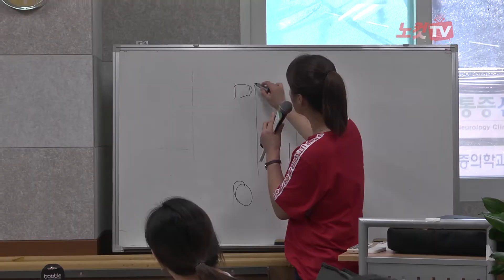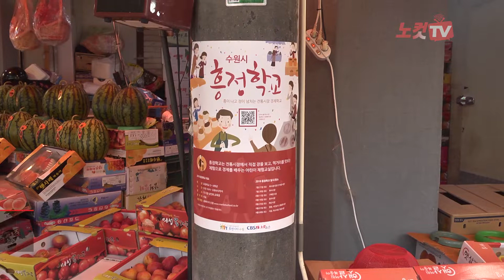수원시, '2018 흥이나고 정이넘치는 전통시장 흥정학교' 개강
- 21일, 북수원종합시장에서 수원시 전통시장 흥정학교 첫 개최

수원시는 학부모와 아이들이 함께 팀을 이루어 수원시 곳곳의 전통시장을 직접 체험할 수 있는 '2018 흥이나고 정이넘치는 전통시장 흥정학교'를 21일 북수원종합시장에서 개최했다.

2014년도에 처음 시작해 올해로 5회째를 맞은 '흥정학교'는 미래의 고객인 젊은 부모와 어린이들이 전통시장을 친숙하게 느낄 수 있도록 해주는 일일학교로 21일 북수원종합시장에서 초등학생과 학부모 그리고 관계자 70여 명이 참가해 경제교실 수업 및 체험프로그램이 진행됐다.

흥정학교 프로그램은 △1교시 교장선생님의 '환영인사', △2교시 '참 쉬운 경제교실'을 통해 합리적인 소비 교육, △3교시 '다 같이 돌자, 시장 한바퀴'는 시장에서 어떤 물건을 살 수 있는지와 우리 시장의 유명한 가게를 방문해 재미있는 미션을 수행, △4교시 '전통시장 장보기 체험'을 통해 온가족 저녁 찬거리를 엄마와 함께 직접 계획하고 구매하는 '만원으로 장보기' 미션이 진행됐다.

추가프로그램으로 가정에서 쓰지않는 물건을 가지고 와서 직접 팔아보는 상인체험 벼룩시장, 전통시장 퀴즈맞추기, 미션 수행하기 이벤트 등 다양한 프로그램이 진행됐다.

북수원종합시장 관계자는 무더운 날씨에 어린이들이 시원하게 전통시장을 둘러보라고 아이스크림을 간식으로 제공하고, 휴대용 선풍기를 각각 선물하기도 했다.

김병태 수원시 지역경제과장은 "요즘에는 전통시장보다 대형마트를 이용하는 사람이 더 많아 상인들이 어려움을 겪고 있다"며, "전통시장에는 어떤 좋은 점이 있는지 흥정학교에서 즐겁게 배우고 체험해서 앞으로는 부모님과 함께 전통시장을 많이 애용해주고, 사랑해주길 바란다"고 당부했다.

2018년도 수원시 전통시장 흥정학교는 총 7회에 걸쳐 7월 21일 1회차 행사를 시작으로 화서시장(7월28일), 구매탄시장(8월11일), 정자시장(8월18일), 매산시장(8월25일), 영동시장일대(9월1일), 지동시장일대(9월8일)등 수원시 전통시장 일원에서 대대적으로 개최될 예정이다